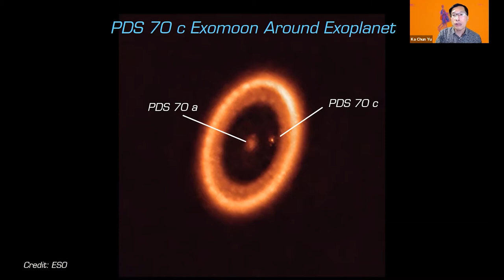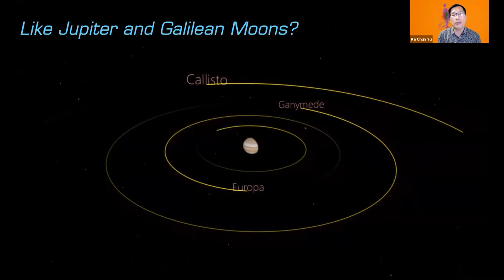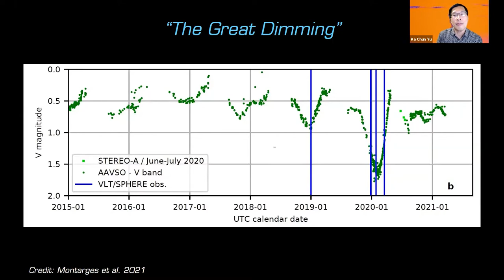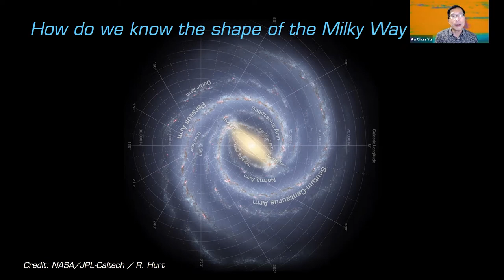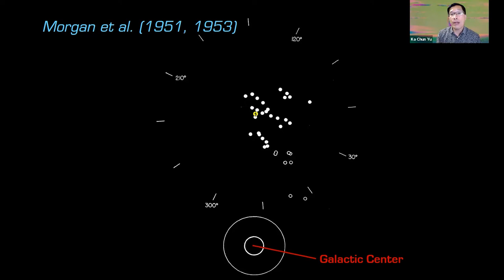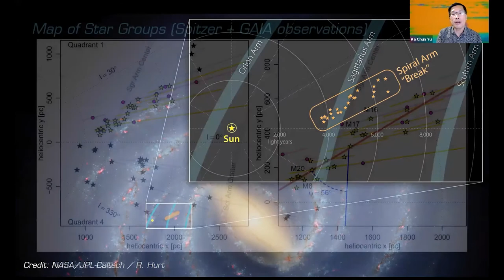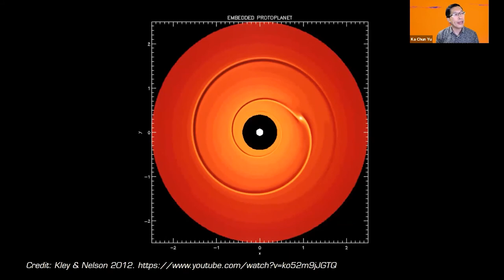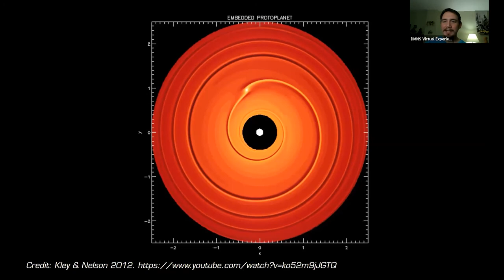60 Minutes in Space: August 2021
Join Space Scientist, Ka Chun Yu, as he explores breaking space news and provides the latest updates on missions exploring the solar system, rocket launches, cutting edge astronomy, and more.

Credits: All images/videos used have been credited or are in the public domain.